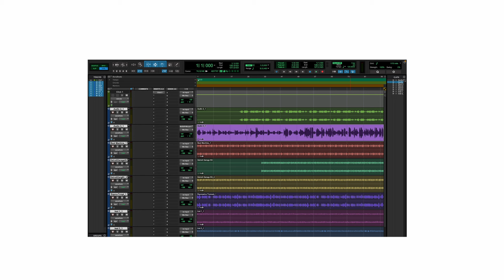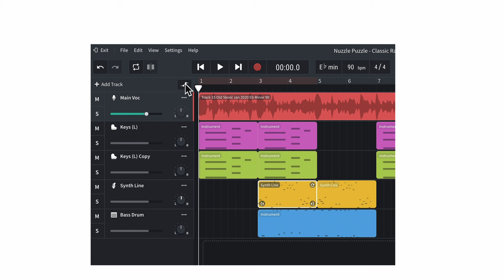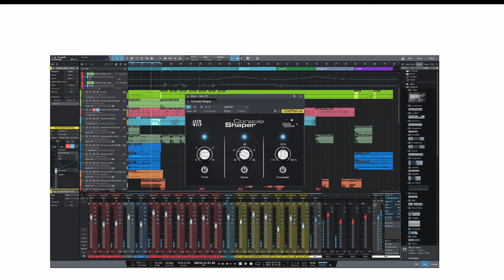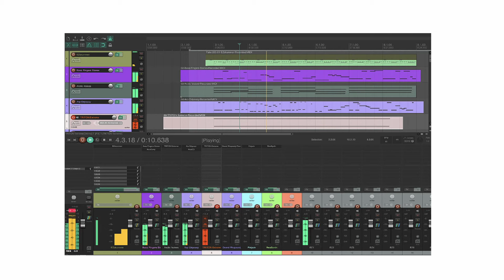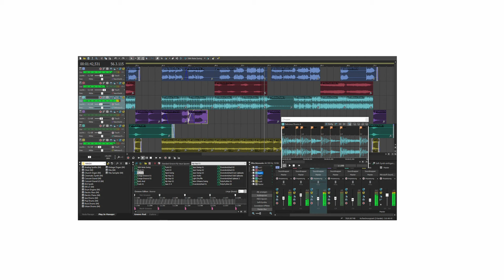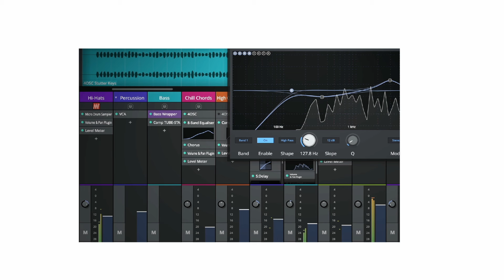Every DAW (Digital Audio Workstation) Explained In 5 Minutes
Credit: @ThePaintExplainer

--TIMESTAMPS--
0:00 Pro Tools
0:24 FL Studio (the goat)
0:48 GarageBand
1:13 BandLab
1:35 Logic Pro
2:00 Ableton Live
2:24 Cubase
2:48 Studio One
3:11 Reason
3:33 Reaper
3:50 Bitwig Studio
4:12 Acid Pro
4:32 Samplitude
4:52 Cakewalk
5:10 Tracktion Waveform
5:27 Outro